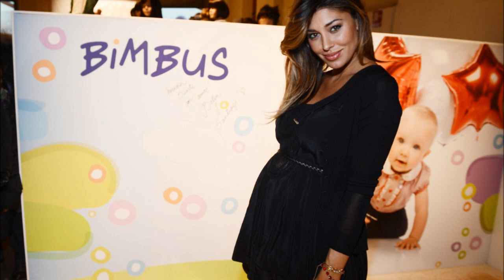Belen Rodriguez è Mamma! E' nato Santiago Figlio di Stefano De Martino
E' nato Santiago il figlio di Belen Rodriguez e Stefano De Martino ieri 9 aprile 2013. Finalmente la Belen è mamma!